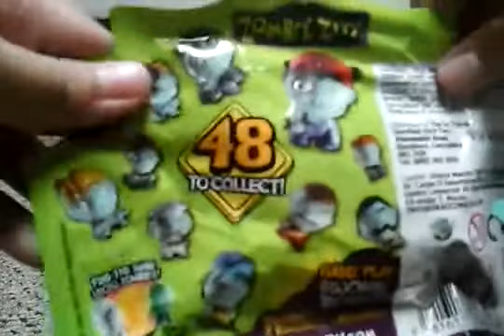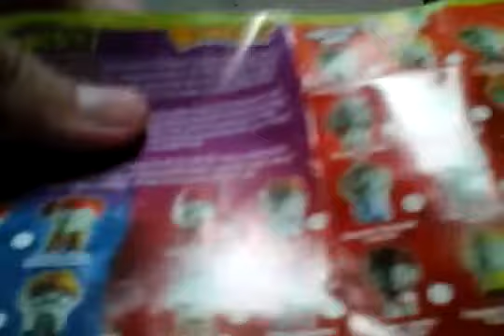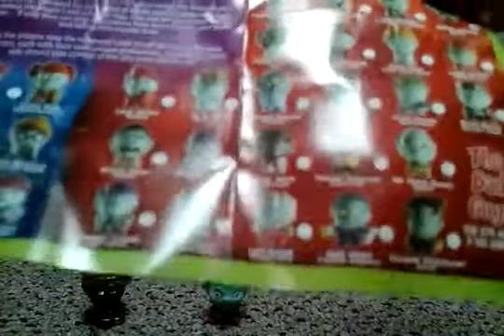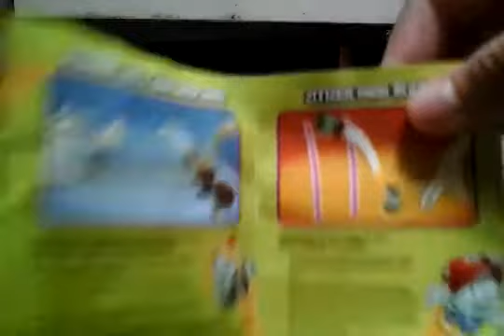Zombie Zity Blindbag